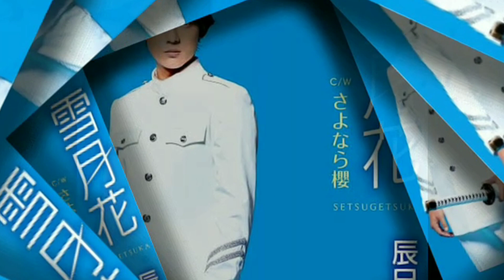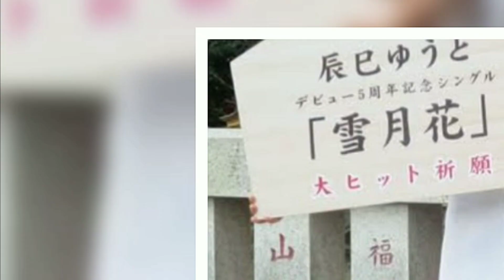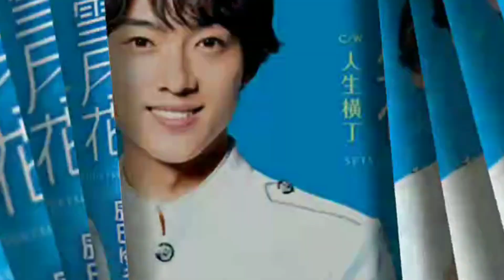さよなら櫻 辰巳ゆうと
さよなら櫻
雪月花Cタイプ
歌      辰巳ゆうと
作詞   水樹恵也
作曲   ﾃﾐﾔﾝ
編曲   友常正己